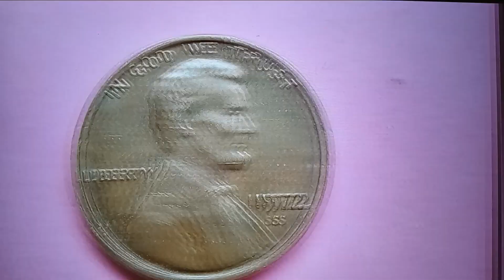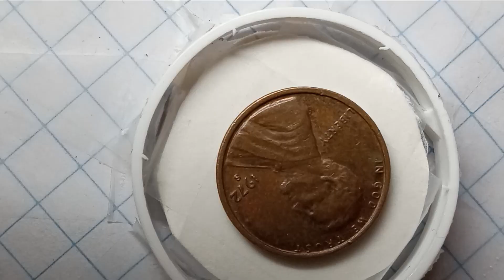🌟🌟🌟🌟🌟 * 🇺🇲🇰🇷 * Do you find "" Transitional Error "" Coin ? ! - ☆ 95 ☆ - 희귀한 * Error * 미국동전 !!!